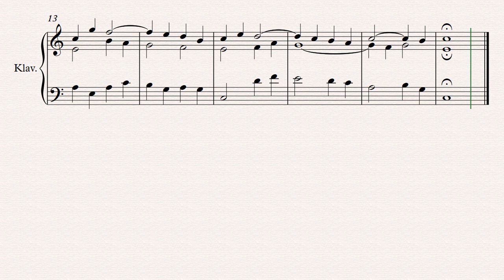Another Prelude in C //Original Piano Composition (806)